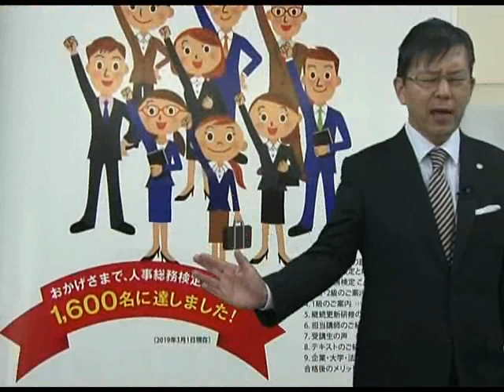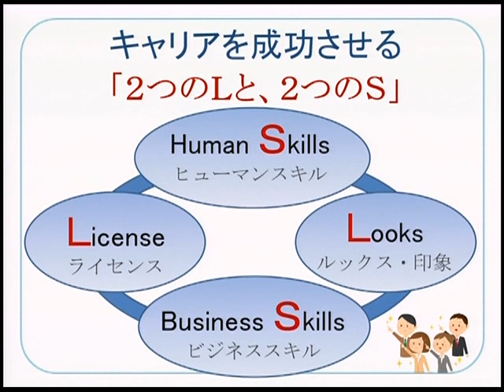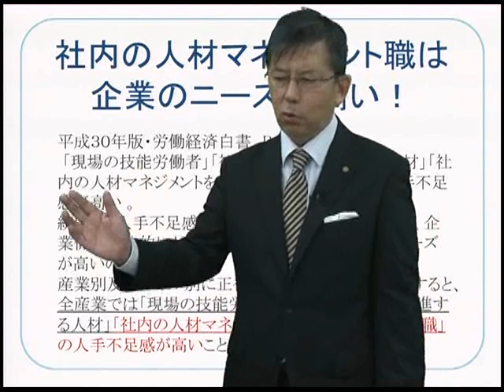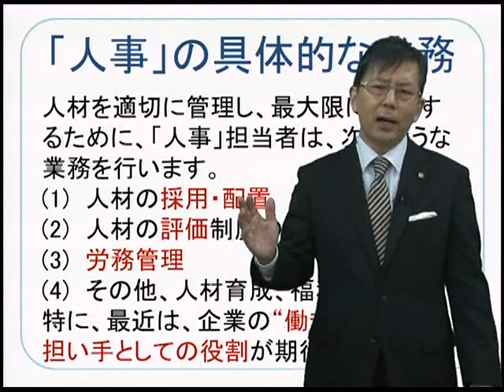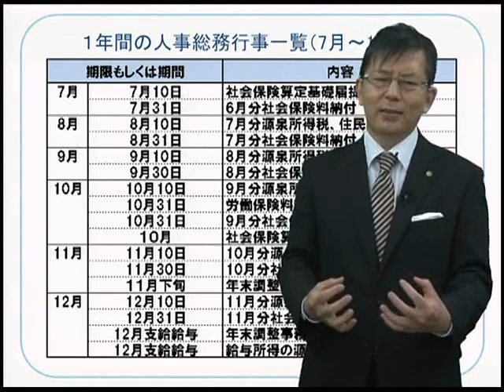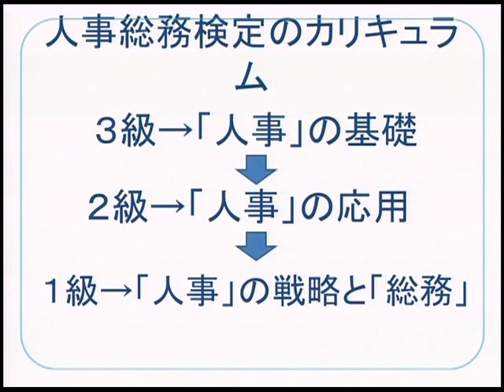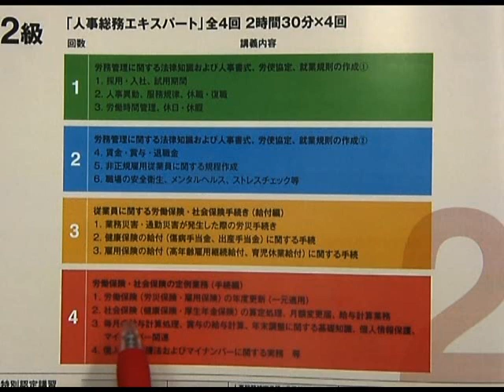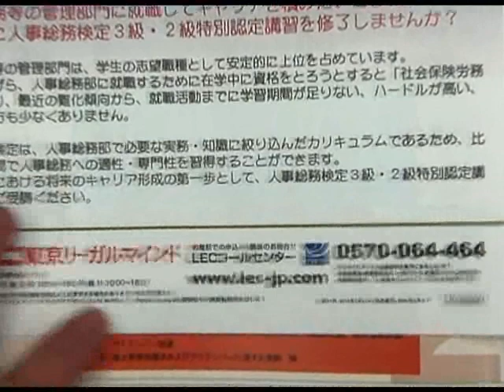特定社会保険労務士 澤井清治講師が、人事総務部でキャリアを成功させる「２つのＬと２つのＳ」を伝授！＆2019年度人事総務検定ガイダンス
2019年度特別認定講習（3・2級）・検定試験（3・2・1級）受付中！
人事総務検定の詳細・資料請求は をチェック！